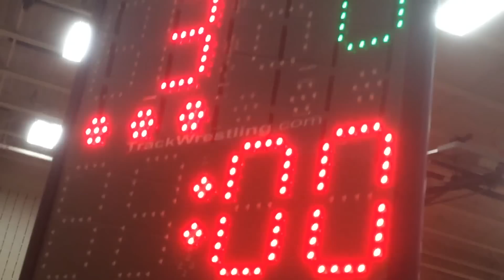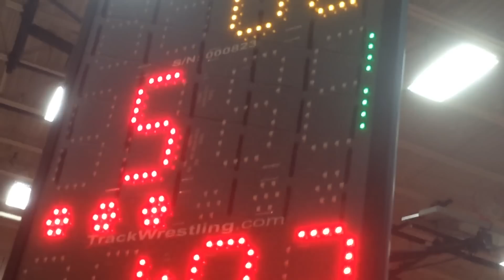high school wrestling 13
tyler updegraff at the cv kickoff wrestling tournament